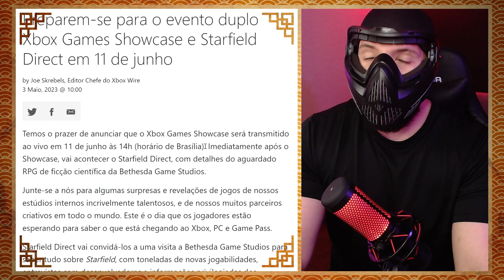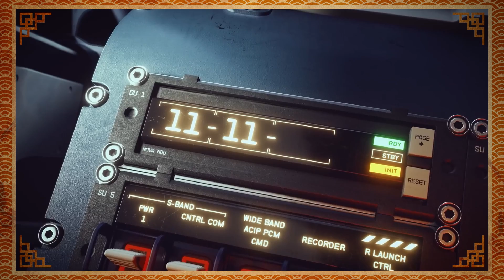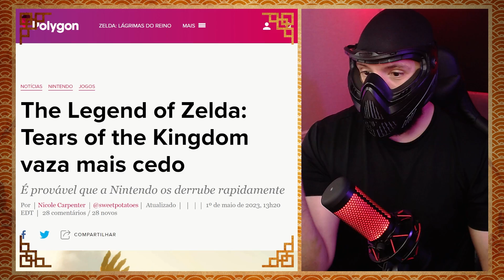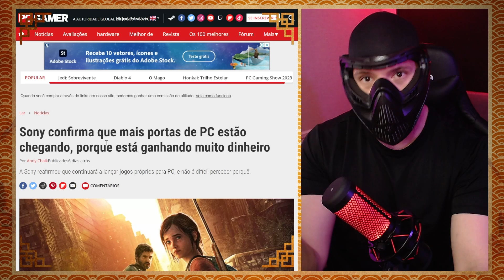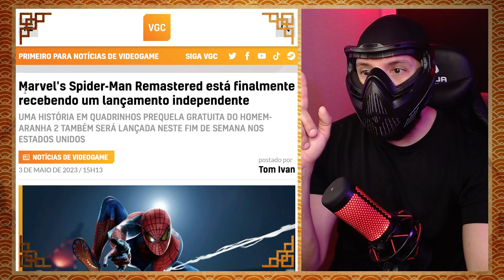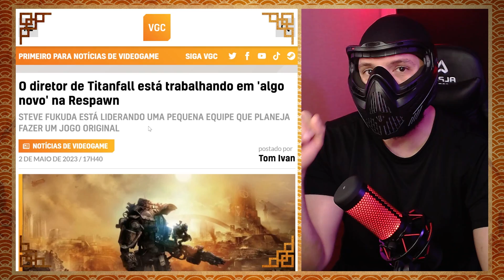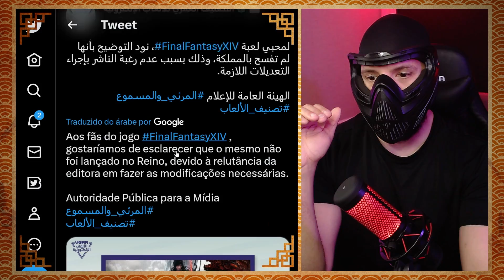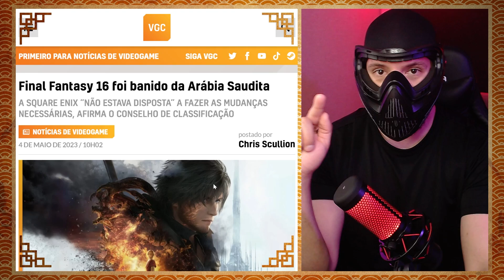DATA XBOX SHOWCASE, NOVO PS5 PRO, VAZAMENTO NOVO ZELDA, TEASER MK 12 E MUITO MAIS - Xnews Update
Evento duplo do Xbox Showcase ganha data, Novo game de Zelda vaza antes do lançamento, PS5 Pro deve chegar em breve, MK12 ganha teaser, estúdio de TitanFall e Apex Legends esta trabalhando em um novo game.

Tudo isso e muito mais vocês conferem agora em mais um  Xnews Update da semana, com as principais notícias sobre o mundo dos games!

00:00 - Introdução
00:32 - Evento duplo Xbox Games Showcase e Starfield Direct
02:56 - Planet of Lana chega esse Mês
04:15 - Cuidado!!! Novo jogo de Zelda vazou!
06:26 - PS5 Pro deve chegar em breve
08:35 - Sony promete mais Ports para PC
10:58 - Marvel's Spider-Man Remastered
13:06 - Trailer Oficial de Gran Turismo
14:10 - Mortal Kombat 12 recebe novo Teaser
15:31 - Novidades na Respawn
17:41 - Final Fantasy 16 foi banido da Arábia Saudita
21:42 - Encerramento

ME SIGA

ShinobiXplay